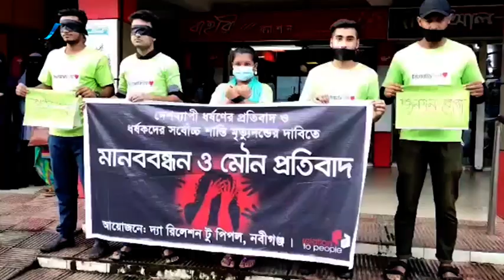দেশের বিভিন্ন স্থানে ধর্ষণের প্রতিবাদে ও ধর্ষকদের সর্বোচ্চ শাস্তিমৃত্যুদন্ডের দাবিতে মানববন্ধন ও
দেশের বিভিন্ন স্থানে ধর্ষণের প্রতিবাদে ও ধর্ষকদের সর্বোচ্চ শাস্তি
মৃত্যুদন্ডের দাবিতে মানববন্ধন ও মৌন প্রতিবাদ অনুষ্ঠিত হয়েছে। আমাদের
নবীগঞ্জ প্রতিনিধি মতিউর রহমান মুন্না জানান, নবীগঞ্জ শহরের নতুন বাজার
মোড়ে সামাজিক সংগঠন দ্যা রিলেশন টু পিপলের আয়োজনে মানববন্ধন ও মৌন
প্রতিবাদ অনুষ্ঠিত হয়। ইমতিয়াজ মোহাম্মদ পাপনের সভাপতিত্বে ও ইমদাদ শরীফ
শাকিলের পরিচালনায় এতে অংশগ্রহণ করেন রিলেশন টু পিপল এর নেতৃবৃন্দ।
উপস্থিত ছিলেন নবীগঞ্জ উপজেলা ছাত্রলীগের সভাপতি শাহ ফয়ছল তালুকদারসহ
বিভিন্ন সংগঠনের নেতৃবৃন্দ। চোখে কালো কাপড় বেধে দেশব্যাপী ধর্ষণের প্রতিবাদ
জানানো হয় এবং ধর্ষকদের সর্বোচ্চ শাস্তি মৃত্যুদন্ডের দাবি জানানো হয়।iON TV
SKY 782